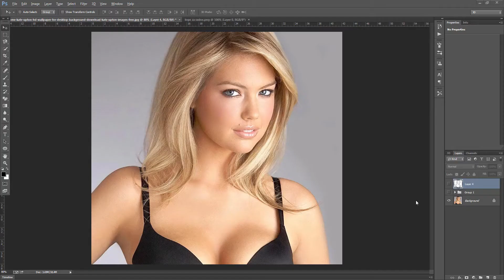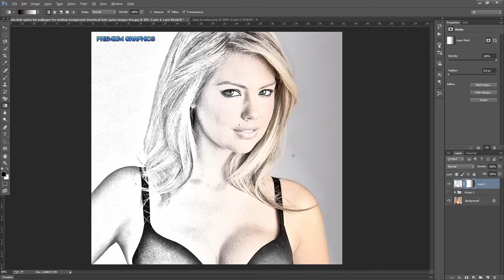kako napraviti skicu od fotogarafije u photoshopu cc speed tutorial